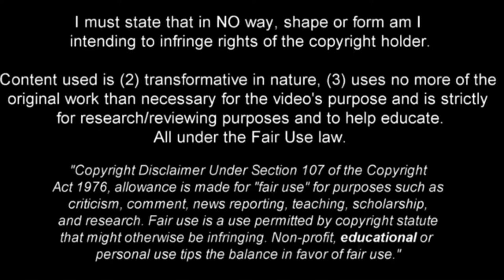João Mário | Skills & Goals 2021 •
João Mário  (21) is a Portuguese professional footballer who plays for FC Porto mainly as a right winger.